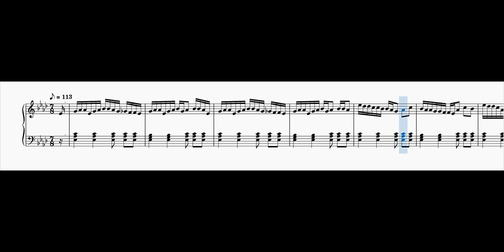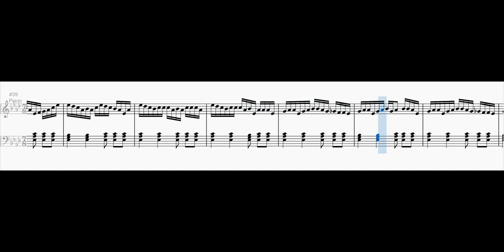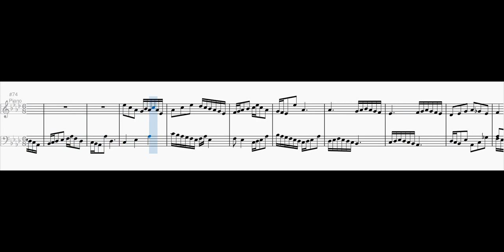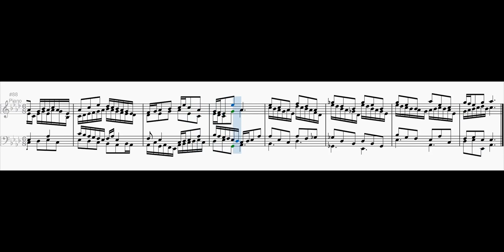24 Preludes and Fugues - Prelude and Fugue No. 17 in A flat major